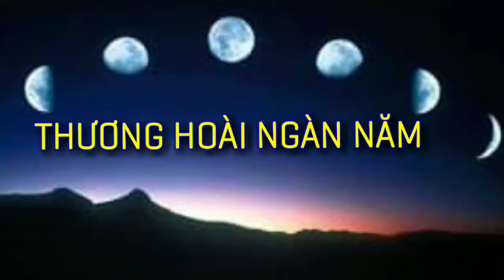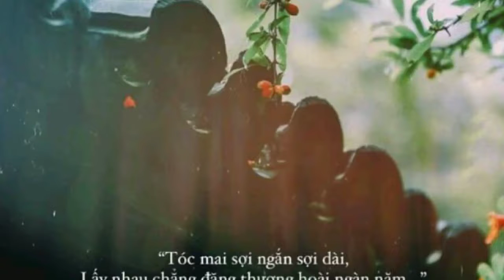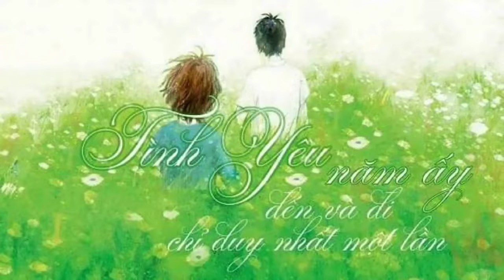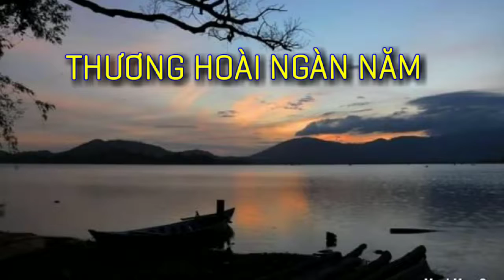THƯƠNG HOÀI NGÀN NĂM của Phạm Mạnh Cương đơn ca